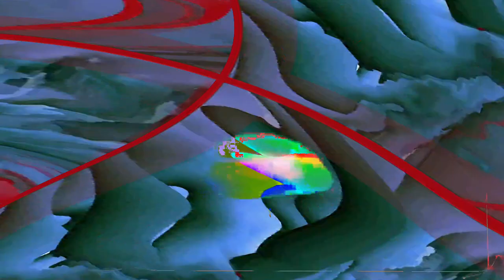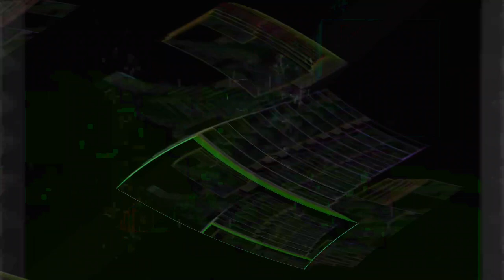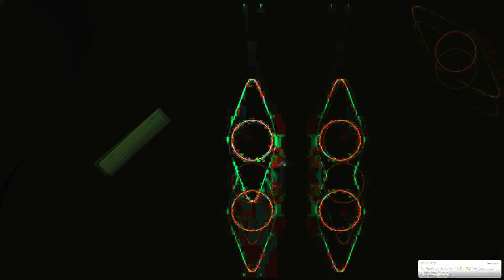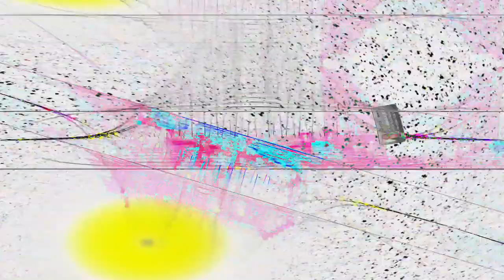Movie 24 06 26 00h42m37s